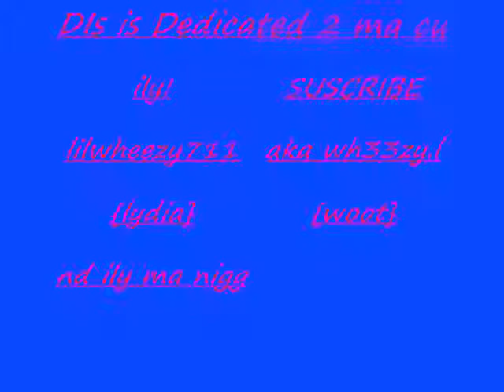We Be Steady Ready Mobbin Chopped & Screwed